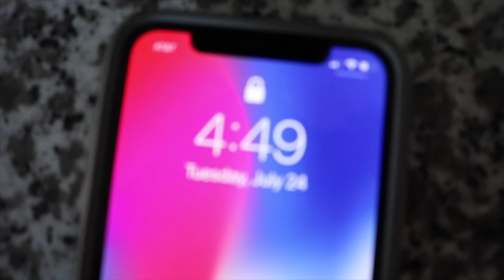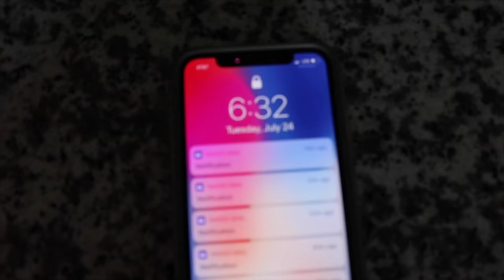BATHING 3 NEWFIES: TIMED CHALLENGE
Just how fast can we bathe and dry 3 newfs?